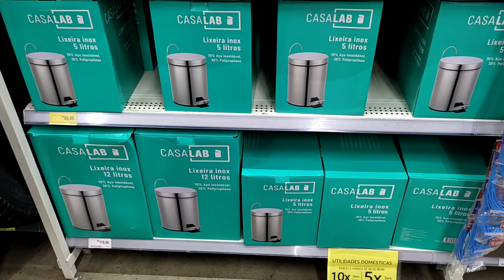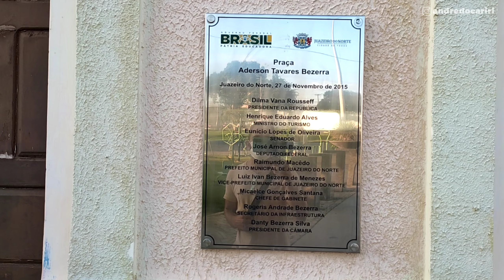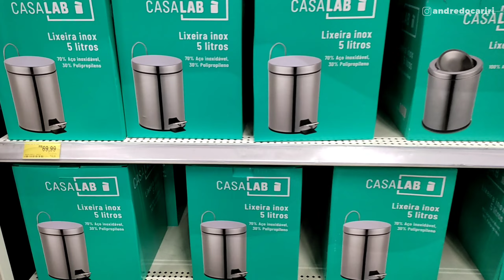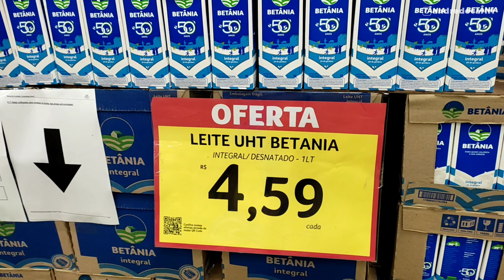Bairro Central de Juazeiro do Norte Conheça a Localidade é perto de tudo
Bairro Santa Tereza de Juazeiro do Norte, mostrei um pouco do Bairro mostrando o Teatro Marquise Branca e o Big Bom Preço.